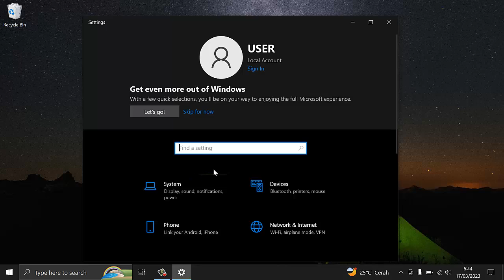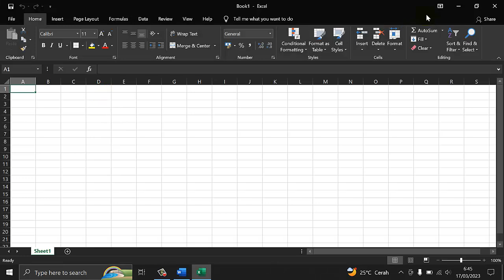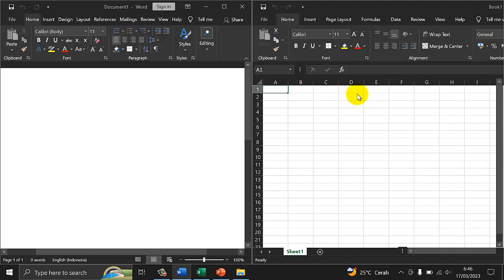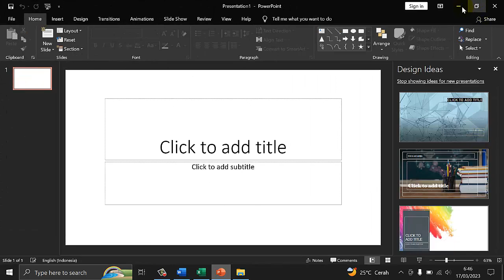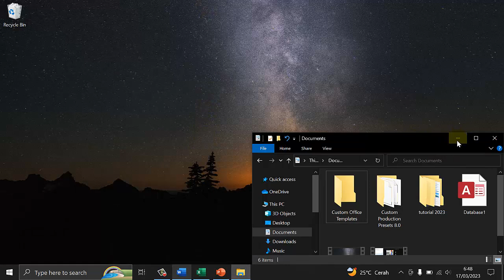Cara Mambagi Layar di Windows 10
Cara membagi layar di windows 10, di video kali ini kita akan belajar bagaimana caranya membagi layar laptop menjadi 2 bagian, 3 bagian dan 4 bagian dengan mudah.

Buat temen-temen yang penasaran, yuk tonton videonya sampai selesai.